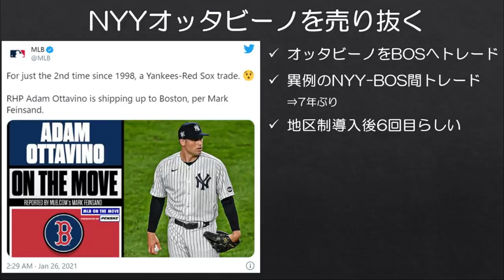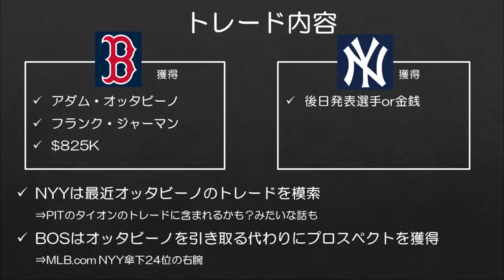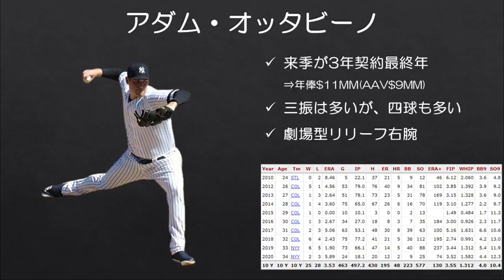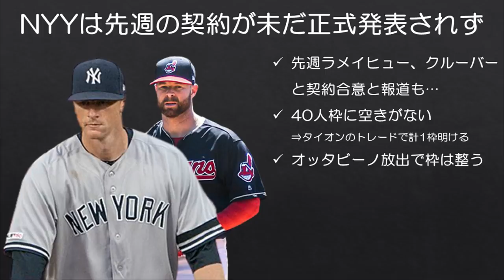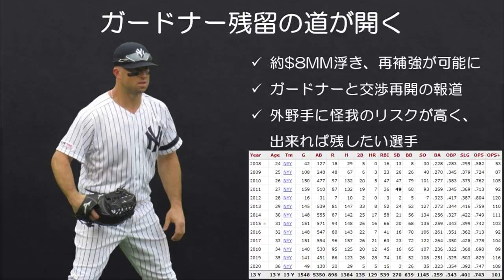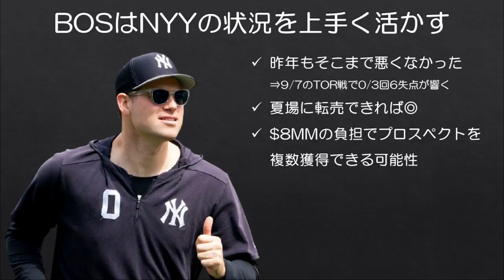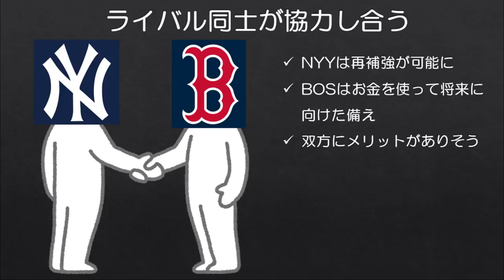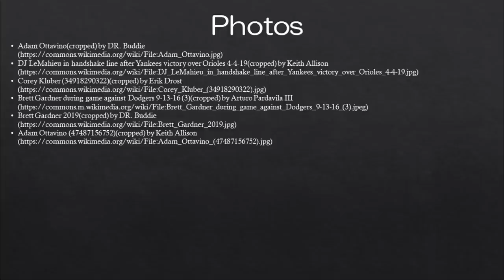【MLB】ヤンキース、宿敵レッドソックスに補強をアシストしてもらう。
珍しくニューヨーク・ヤンキースとボストン・レッドソックス間でトレードが成立し、アダム・オッタビーノがレッドソックスへ移籍することとなりました。地区制導入後で6例目という極めて異例のトレードです。

ヤンキースは贅沢税課税ラインスレスレの状況で、オッタビーノくらいの年俸の選手を放出しないともう身動きが取れない状況でしたが、これで再補強も可能となりました。

■ラメイヒュー、クルーバーの契約についてはこちら
【MLB】1日で100億円超を補強に投じたヤンキース　田中選手の残留は消えた？